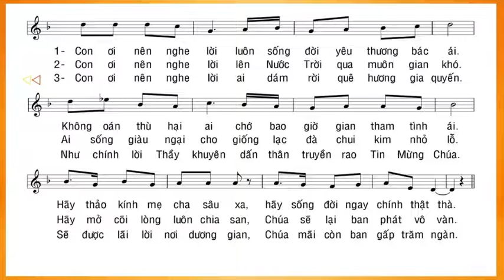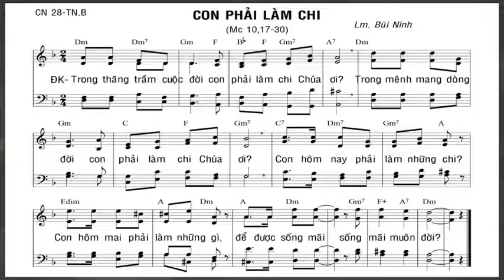Con Phải Làm Chi - Ca nguyện hiệp lễ - Bùi Ninh - CN 28TN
Con Phải Làm Chi - Ca nguyện hiệp lễ - Bùi Ninh - CN 28TN -Cs: Thanh Tâm _ Quang Thọ
- Nguồn: LM Bùi Ninh

-Video có thể có sử dụng nội dung chứa bản quyền dựa trên luật sử dụng hợp lý Fair User Mọi vấn đề vi phạm chính sách, nguyên tắc cộng đồng, luật bản quyền xin liên hệ trực tiếp với chúng con qua email: - hoặc ĐT_ZALO: 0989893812